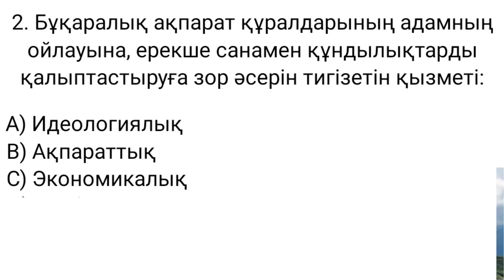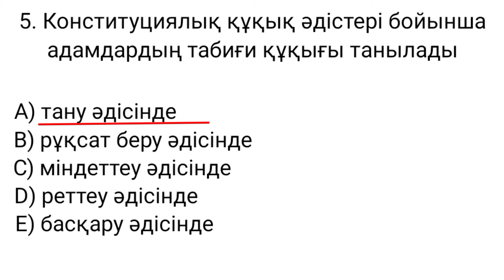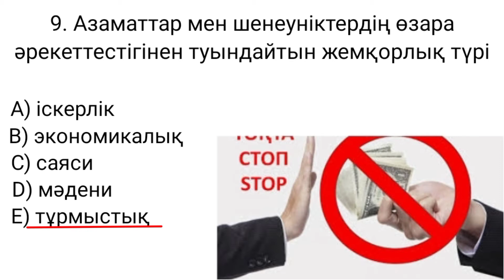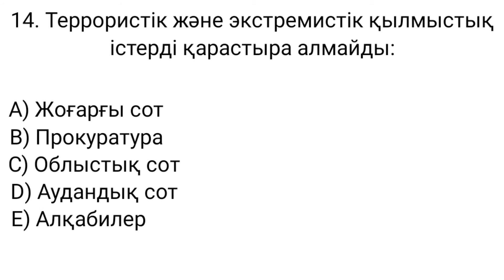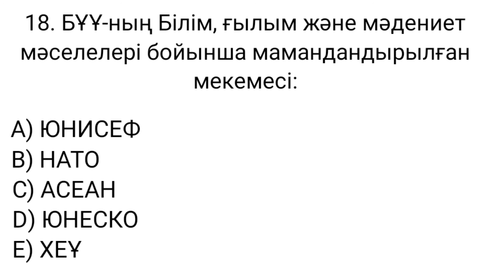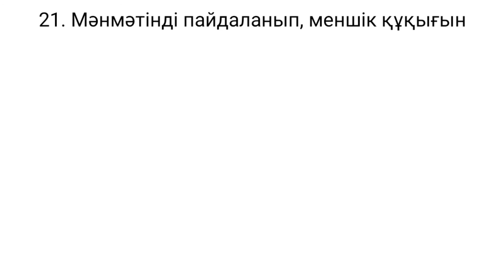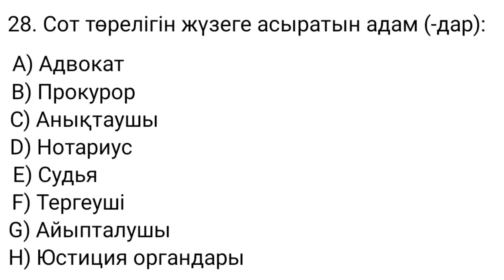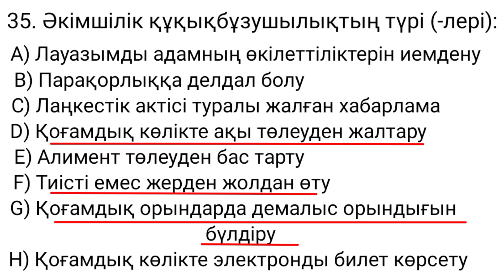ҰБТ.Нұсқа талдау.Құқық 18.